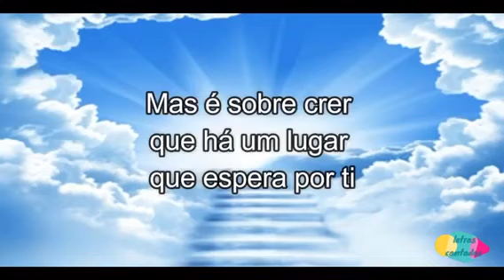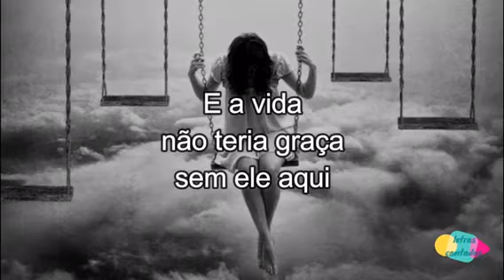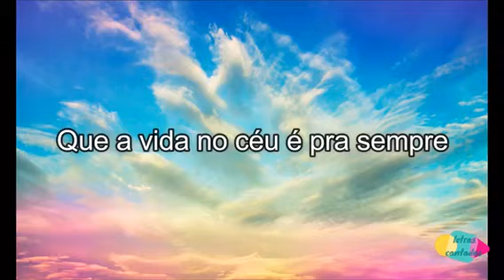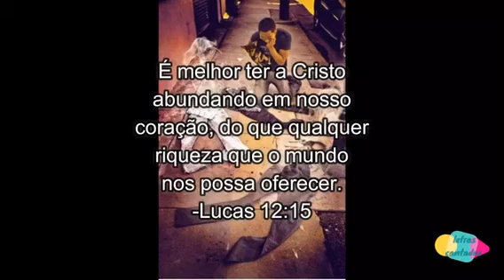Rumo ao Céu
Um vídeo com uma música que nos ensina o que verdadeiramente é importante!